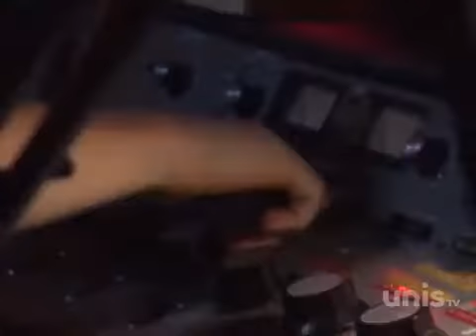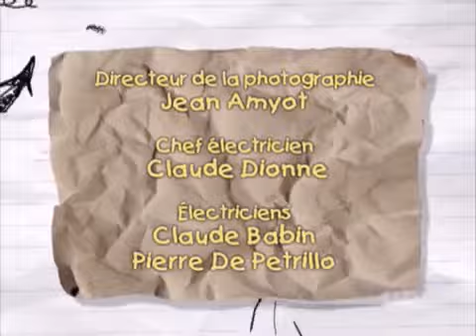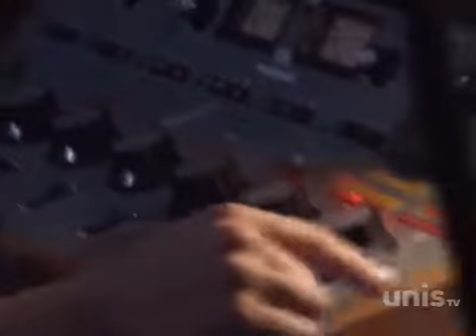Ramdam S05E06 FRENCH HDTV x264 GUIPAT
saison 5 épisode 1 saison 5 épisode 2 saison 5 épisode 3 saison 5 épisode 4 ..